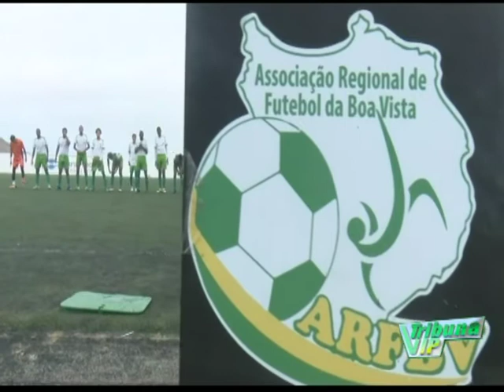Boa Vista o campeonato regional de futebol arranca no dia 29 de Dezembro